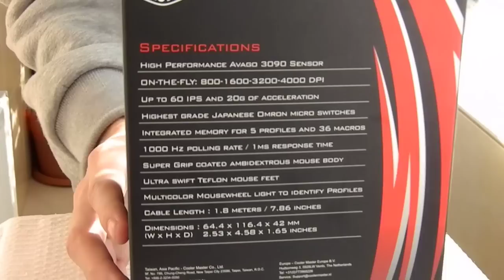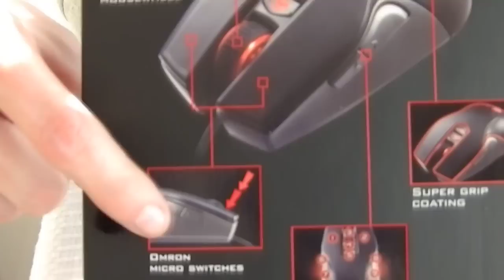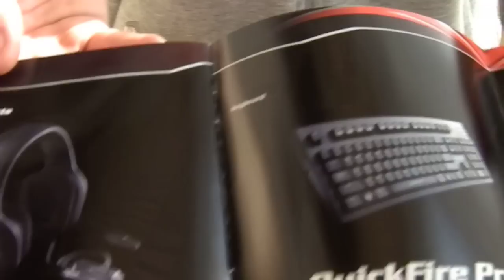CM Storm Recon Mouse Gaming Unboxing Premiera Nationala [Ro]